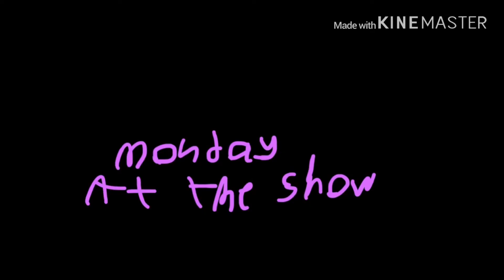GLMM The Model | Gacha Crystal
Jessica is beautiful and from a young age takes modeling classes but she doesn’t like the outfits and struggles making real friends that aren’t fans and she doesn’t even wanna model she wants to be a singer